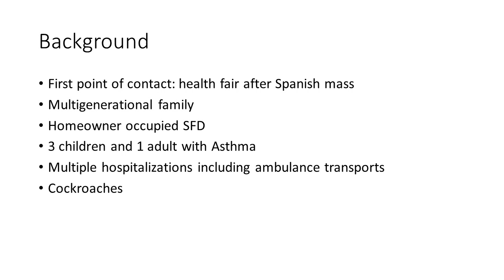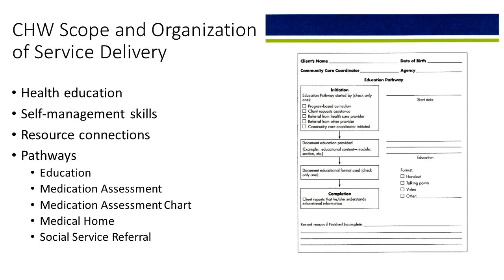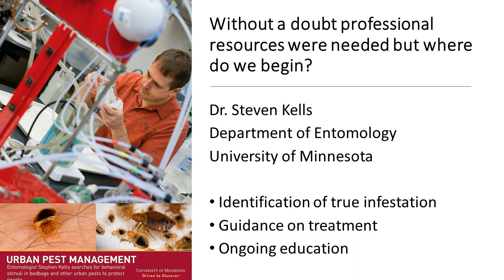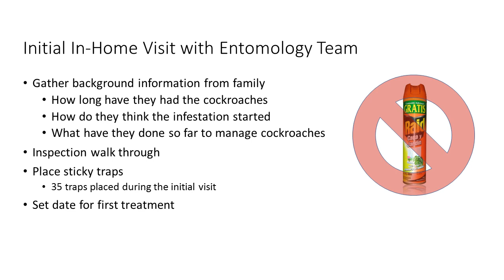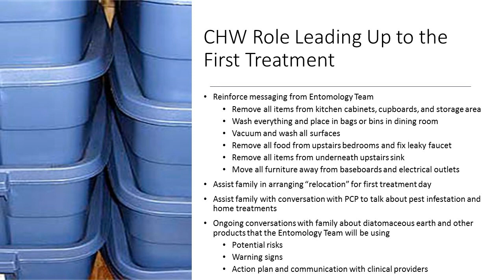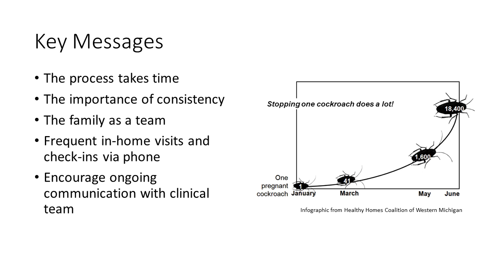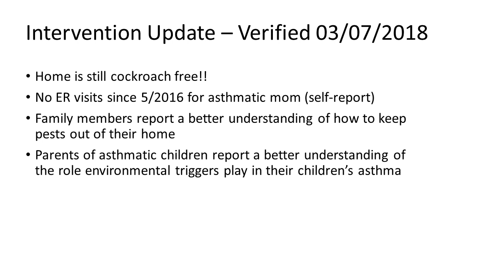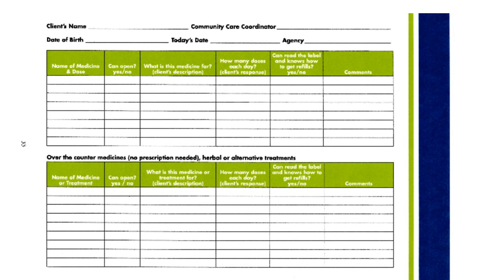Community Health Workers: Cracking the CODE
A case study on the role of the community health work (CHW) in managing pests for clients with asthma.